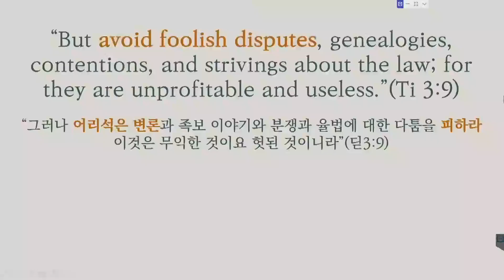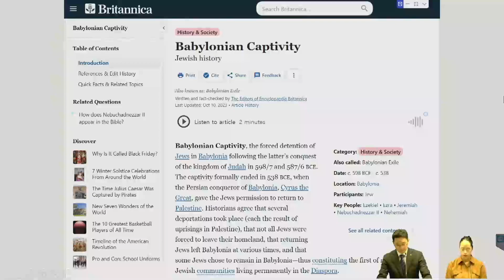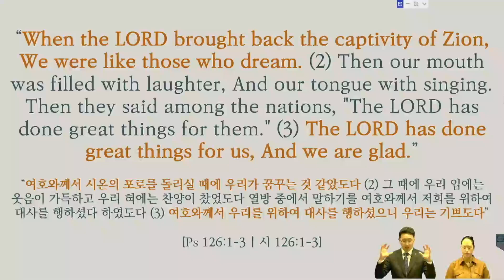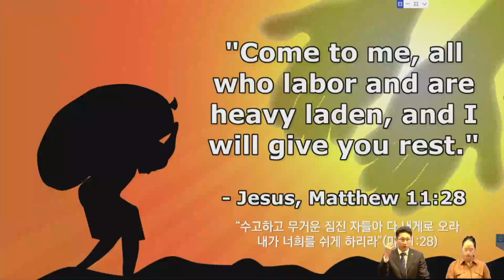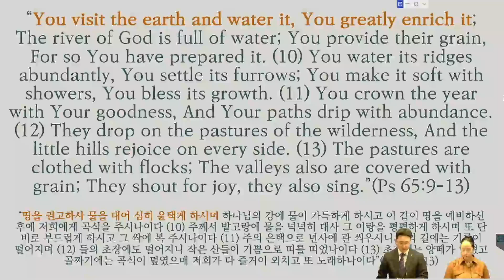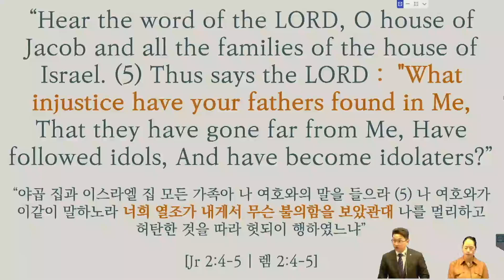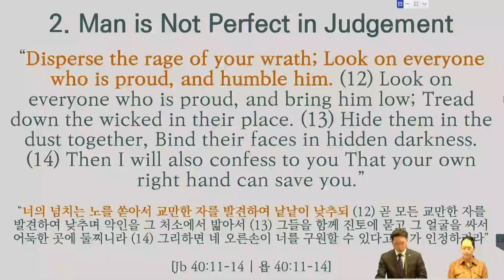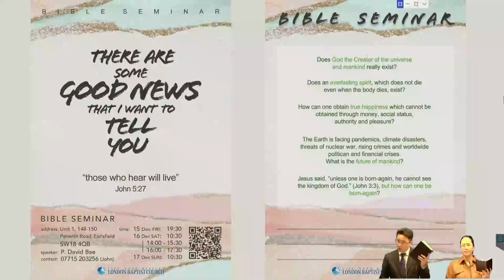03 Dec 2023 造物主上帝的辩论 (God's Argumnet)